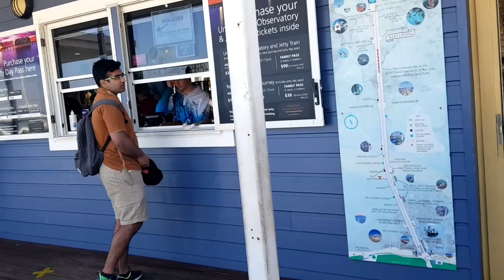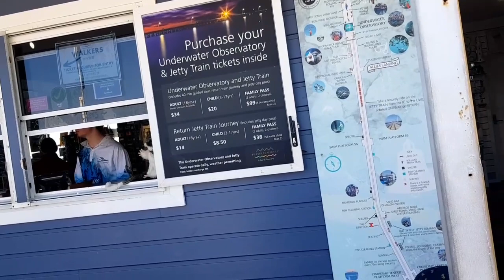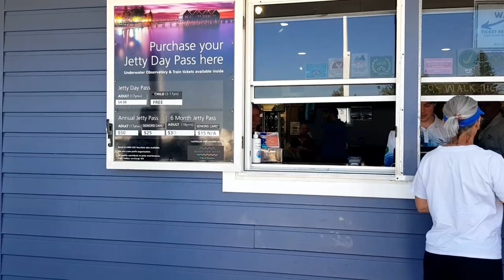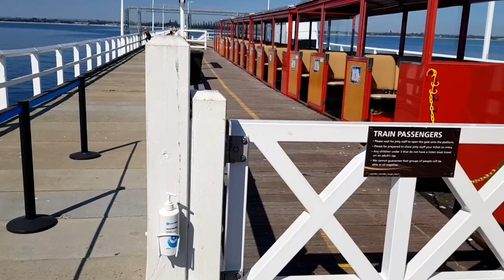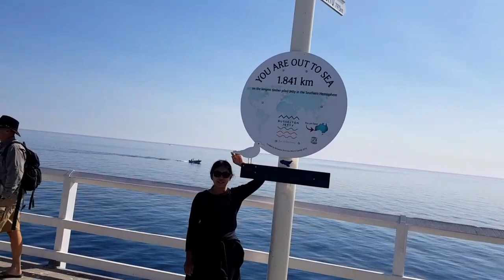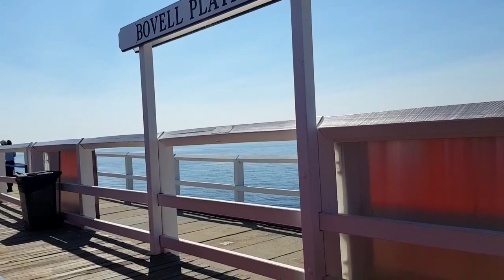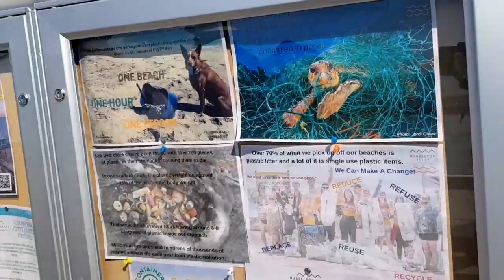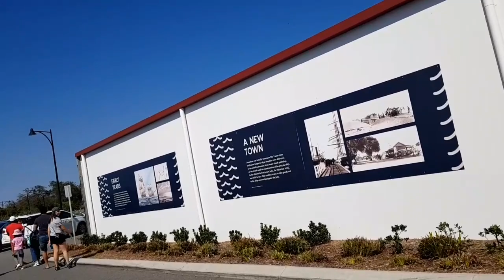The Busselton Jetty Western Australia